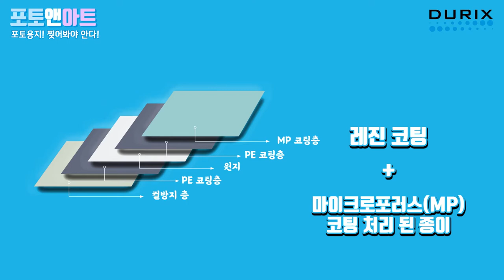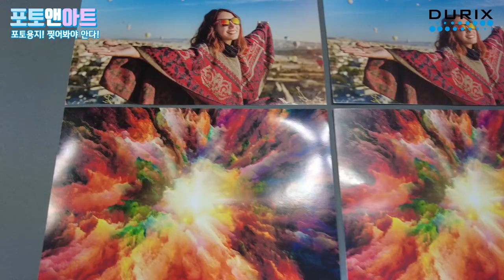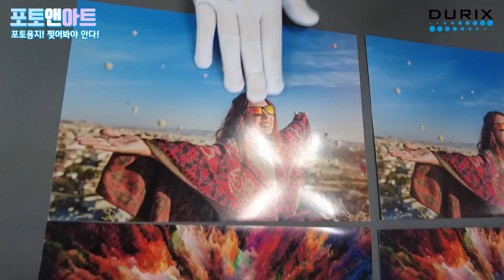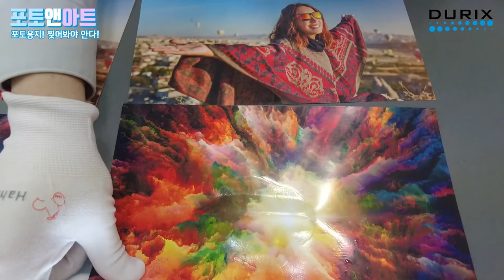[포토앤아트]인화지비교! 찢어봐야 RCP 포토용지를 알 수 있다!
저렴하게 고른 중국산 포토용지로 인화했을 때 벌어지는 일들은 과연??!!
포토앤아트의 "드찢남" 매니져가 중국산 인화지와 독일산 인화지비교 실험을 직접 해봤습니다. 찢어봐야 좋은 포토용지인지 아닌지 알 수 있거든요!
소중한 추억을 남기는 인화지! RCP가 정답입니다!

[대한민국 인화지 NO.1 두릭스!]
▶국내 최고의 웨딩스튜디오, 베이비스튜디오, 사진관에서 두릭스 인화지를 사용하고 있습니다. 이제 집에서도 고급 스튜디오 수준의 프린팅을 경험하세요!

▶두릭스 브랜드로 판매되는 잉크젯 포토용지는 독일 펠릭스 쉘러(Felix Schoeller) 사의 정품 인화지입니다.

※ (주)두릭스는.
 2001년 설립, 국내 사진•예술 문화 확산과 정착을 위해 기여하는 회사입니다.
세계 최고 품질의 다양한 잉크젯 페이퍼를 수입 및 공급하고
국내 유통의 한계를 해결함으로써 인화지 선택에 한정적이었던
국내 사진작가들에게 선택의 폭을 늘려주는 데 크게 기여하고 있습니다.

 •Inkjet Paper : 독일 Hahnemühle, 영국 Innova, 독일 Felix-Schoeller 독점 수입
 •Camera : Polaroid, SONY, MAGMOD 국내 유통